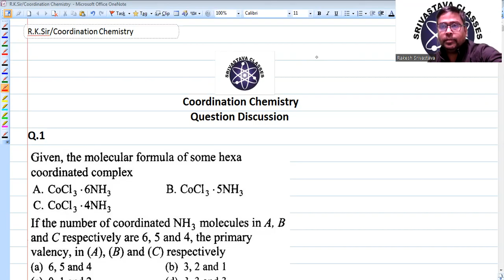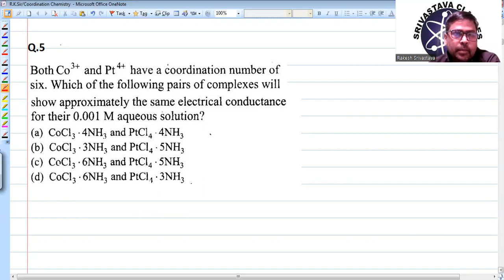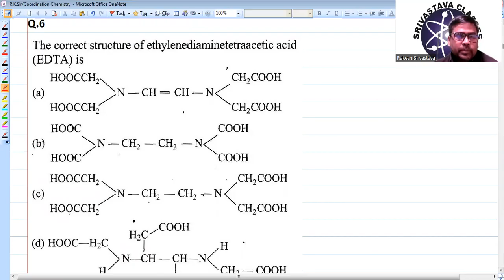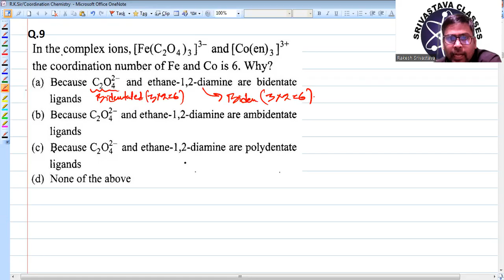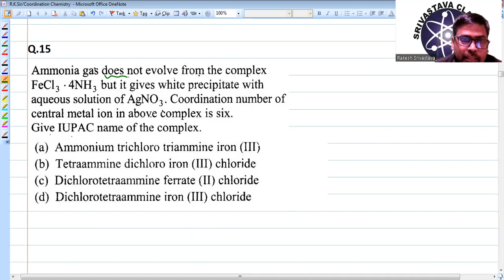CHEMISTRY 12- COORDINATION CHEMISTRY - PART -1